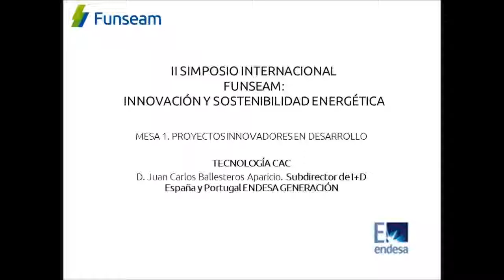Tecnología CAC. D. Juan Carlos Ballesteros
II SIMPOSIO EMPRESARIAL INTERNACIONAL FUNSEAM INNOVACIÓN Y SOSTENIBILIDAD ENERGÉTICA
MESA 1. PROYECTOS INNOVADORES EN DESARROLLO.

Tecnología CAC
D. Juan Carlos Ballesteros Aparicio. Subdirector de I+D España y Portugal ENDESA GENERACIÓN